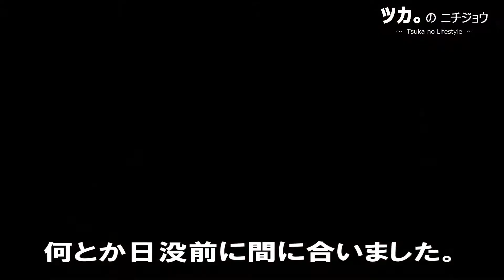【ハイエースで行く】#1 西日本一周8泊9日家族4人で車中泊の旅(三重～鳥取砂丘4/27)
今年のゴールデンウィークは10連休！
気候の良い5月に10連休という絶好のチャンスを逃すわけにいかず、
8泊9日で車中泊による西日本一周の旅を敢行しました。

家族4人で車中泊の長旅を快適に過ごせたのは、
既製品と自作ベッドを組み合わせて可能にした
2段ベッドの恩恵が非常に大きいです。
ぜひ参考になさってください。
【ハイエースワゴンGLなら家族で車中泊できる!?2段ベッドで4人就寝を実現! hiace camp】